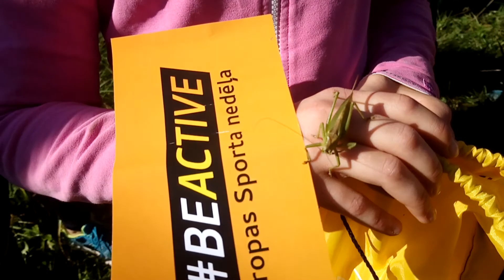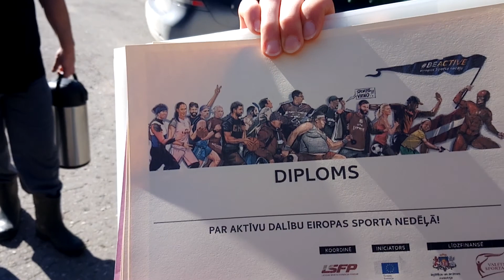BeActive Ērgļos 23.09.2017.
Pārgājiens "Meteorītam pa pēdām" Eiropas sporta nedēļas ietvaros